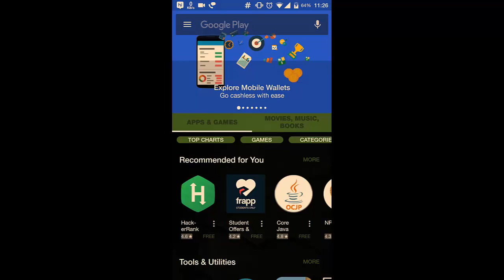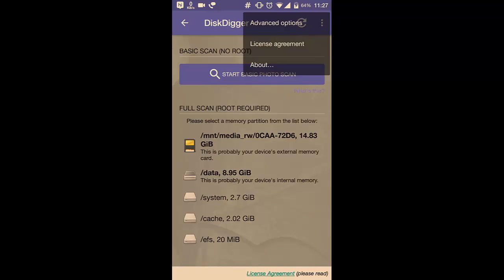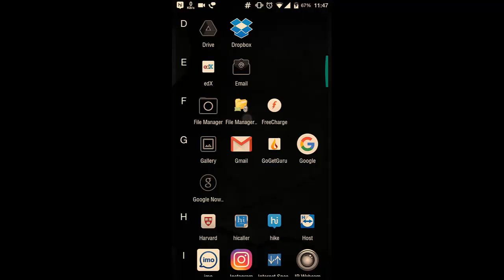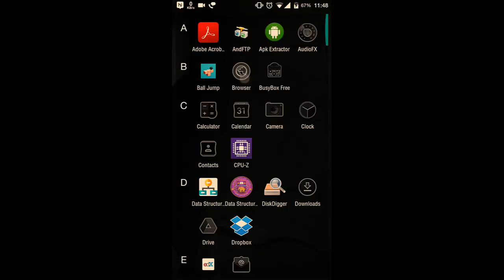How to recover || Undelete || deleted files || photos || videos || from Android || device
How to recover || Undelete ||  deleted files || photos || videos ||  in Android || device
How to recover deleted photos or videos in Android device [non rooted or rooted]

2: Now grant root access if prompted
3: Scan the memory block you want to recover photos or videos from
4: When the scan gets completed. Check mark the files you want to recover
5: Then hit recover at the top of screen and choose saving location
6: That's it you have successfully recovered deleted pic in your android device
for more tricks